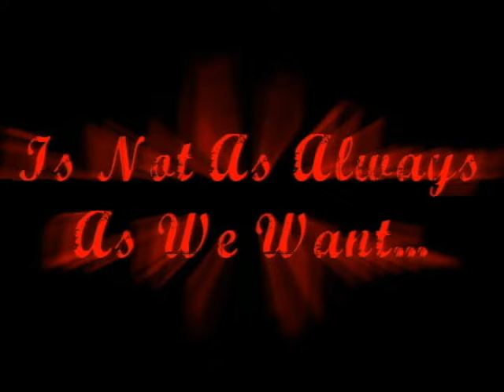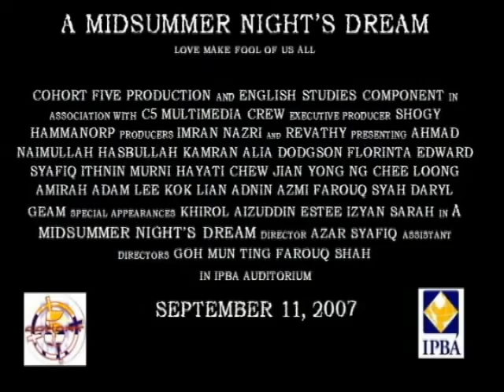3rd Trailer - A Midsummer Night's Dream by Cohort 5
this is the third trailer for midsummer night's dream play by cohort five students in IPBA